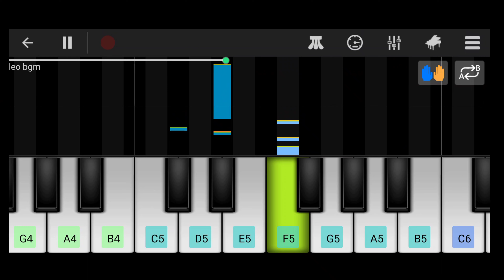leo bgm ringtone | leo trailer bgm